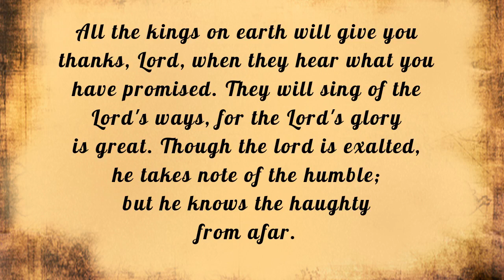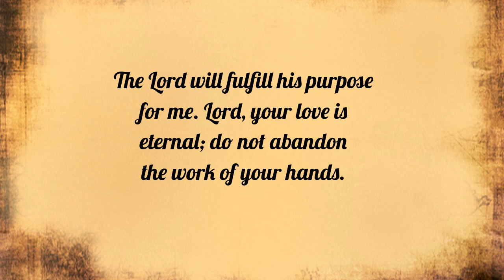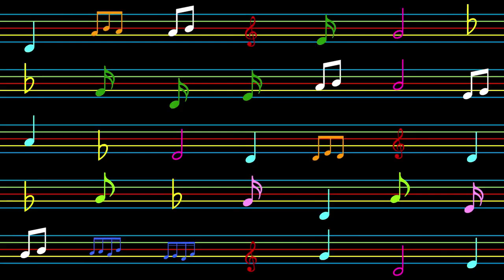Psalm 138 and BONUS ORIGINAL SONG from the FAITH in HARMONY Christian Music Channel 🎵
A softly narrated reading of Psalm 138 as well as an original song based on the passage.

Lots of exciting content on the horizon from Faith in Scripture in the coming months.